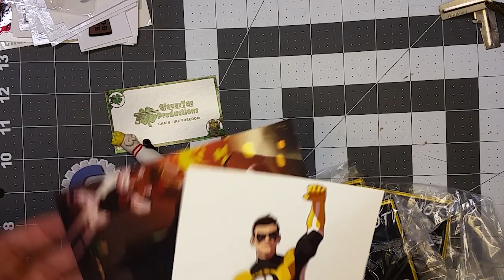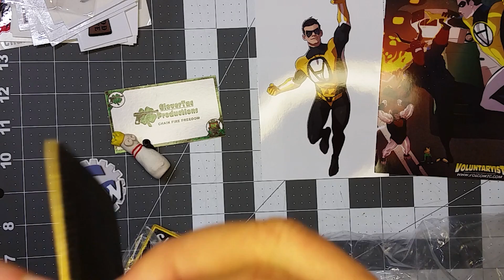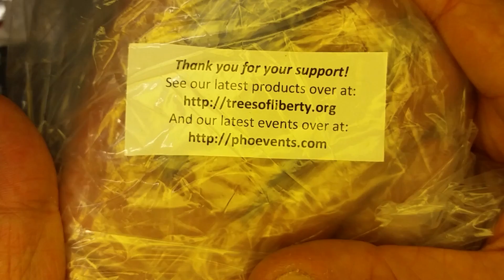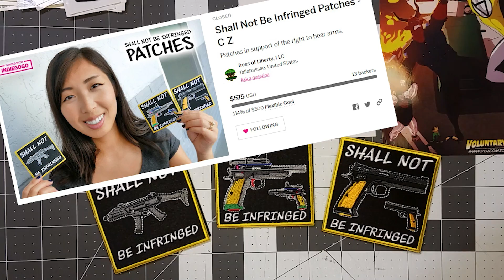The Pholosopher CZ Patches = Mail call Monday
Shall Not Be Infringed Patches - C Z

Trees of Liberty, LLC

Just doing what I can to promote philosophy, self knowledge, and voluntary human interactions.